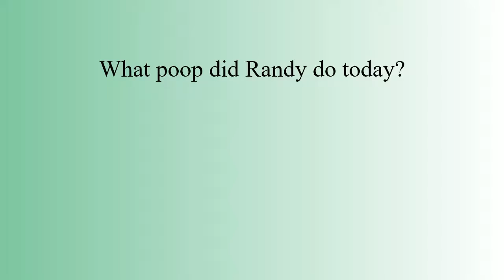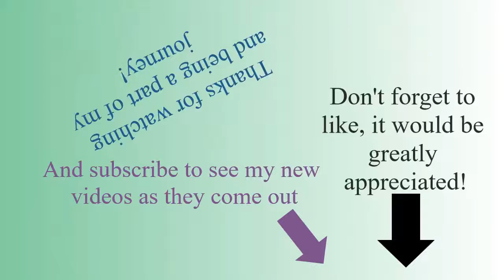Jewellery vendor at CPCA Derby Trade Show in Turtleford Saskatchewan 1901 poop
This is the continuing saga of the "What poop did Randy do today" that I have been challenged to do by my friend, let's call him "Dave"

Today I am a Vendor at the CPCA Derby in Turtleford, Saskatchewan.  I have a booth at the Coop Trade Show selling my Copper based Jewellery, Critters and Art.

For other things I do that my friend, let's call him "Dave" has challenged me to post, see my channel: